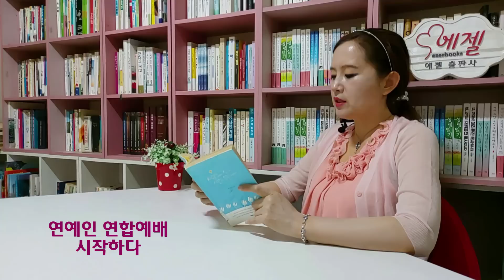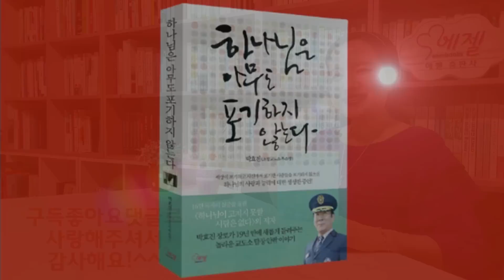욕쟁이 이성미 하나님경고 듣고 욕딱끊어/수면제 70알 삼키고 새벽기도 40일째 응답/개그우먼 웃기신 하나님-사랑하며 살기에도 시간이 부족하다(이성미/두란노)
매일밤 9시 30분에 만나요~^^
* 책구입 링크

일월수금은 지난 2년 동안 올린 영상들을 다시 다듬어